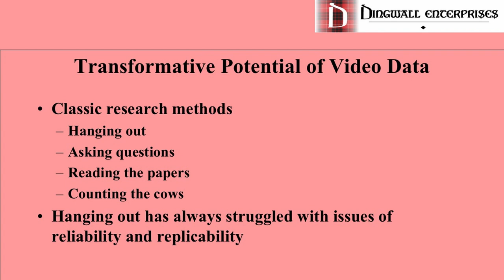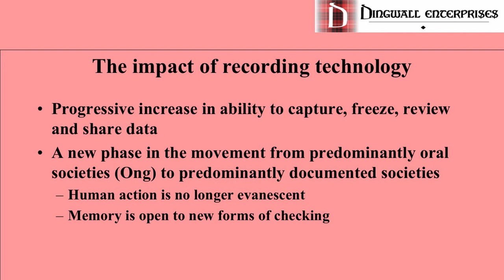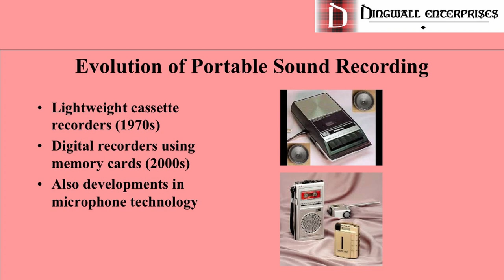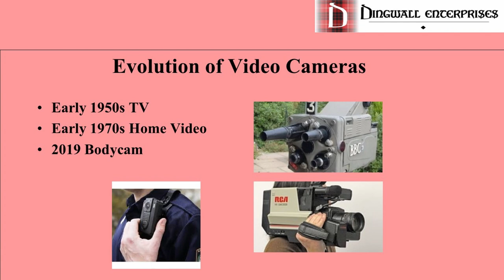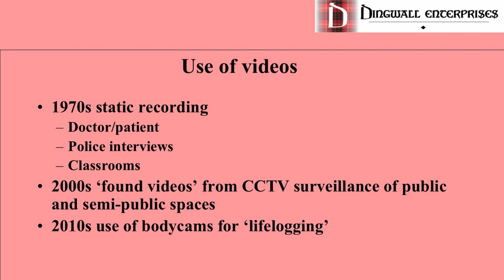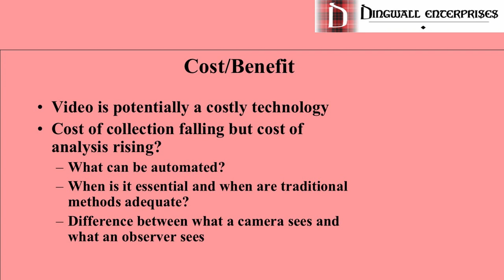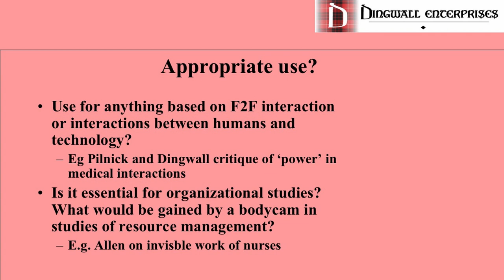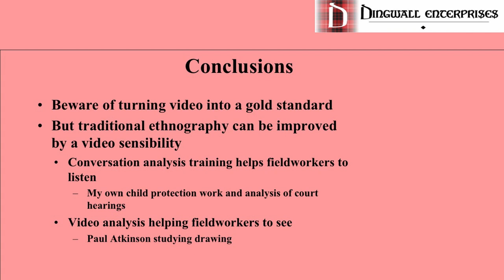Blankensee Colloquium | Robert Dingwall: Video Data–21st Century Methods and 20th Century Thinking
Robert Dingwall primarily works as a consulting sociologist in private practice while also maintaining a part-time position as a professor in the School of Social Sciences at Nottingham Trent University.  His previous research has focused on healthcare, legal services, and science and technology policy across a number of UK universities.

For more on Video Data Analysis, check out the book "Video Data Analysis: How to Use 21st Century Video in the Social Sciences".

Blankensee Colloquia are international workshops, each focusing on an innovative issue from the humanities or social sciences, that connect to cultural and societal changes of our time. They are funded by the Wissenschaftskolleg zu Berlin. For the 2019 Blankensee-Colloquium, the goal was to bring together an expert, interdisciplinary group to discuss potentials and challenges of new types of video data for social science research. Participants were Anne Nassauer (Freie Universität Berlin, organizer), Nicolas Legewie (German Institute for Economic Research, organizer), Isabel Bramsen (University of Copenhagen), Randall Collins (University of Pennsylvania), Robert Dingwall (Dingwall Entreprises & Nottingham Trent University), Ursula Hess (Humboldt-University zu Berlin), Patricia Kanngießer (Freie Universität Berlin), Stefan Klusemann (Fernuniversität Hagen), Olga Russakovsky (Princeton University), and Craig Uchida (Justice & Security Strategies, Inc.). The workshop was organized with the help of Malika Stuerznickel (student assistant, Freie Universität Berlin).